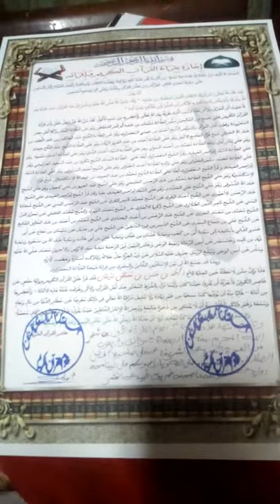اجازة اخينا احمد بن حسن بن مصطفى بن سرحان في القرآن الكريم من رواية حفص عن عاصم الكوفي من الطيبة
من طريق طيبة النشر للامام ابن الجزري رحمه الله تعالى